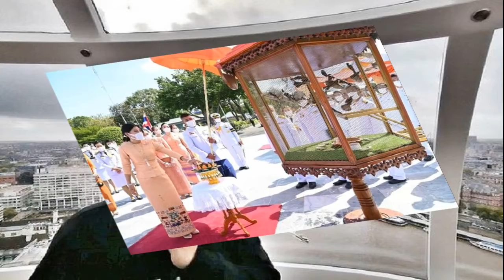มดดำทนไม่ไหวต้องพูดแทน หลังชาวเน็ตพุ่งเป้า หนุ่มเมย์เลิกกัน